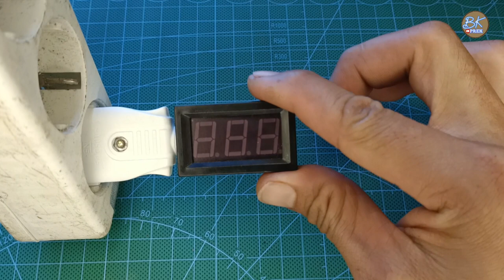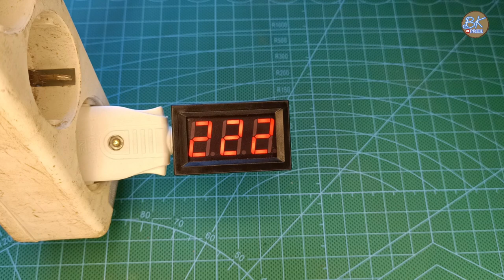Kenapa tidak buat dari dulu || ide kreatif dari colokan listrik bekas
Kenapa tidak buat dari dulu ide kreatif dari colokan listrik bekas, ide kreatif dari seteker bekas jadi tes pen digital, tespen digital, cara membuat tes pen sederhana, ide kreatif, cara membuat alat ukur tegangan listrik, cara membuat alat tes tegangan, cara merakit tes tegangan 220 volt, volmeter AC digital, alat tes tegangan listrik dari barang bekas,

BK OPREK